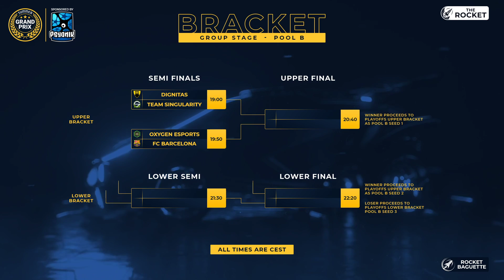Vitality vs Team BDS - Summer Grand Prix - Group Stage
Renault Vitality vs Team BDS - Groupe Stage - Rocket Baguette Summer Grand Prix - €40K Cash Prize